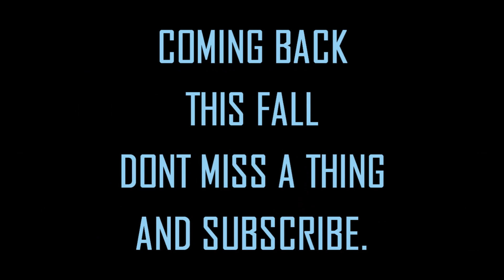My Channel Trailer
You are going to see all of this coming up in the fall when GTA and COD Comes out, beware of surprise videos too, as i wont be active as much till then, but from me, peace.